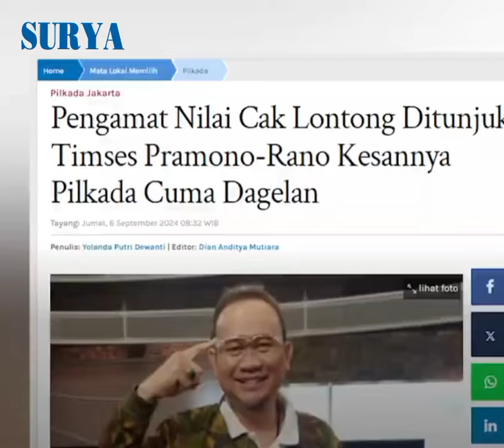Kelemahan Cak Lontong Jadi Ketua Timses Pramono-Rano, Pengamat: Kesannya Pilkada Cuma Dagelan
VP Rendra K

Pramono Anung-Rano Karno memilih Cak Lontong sebagai ketua tim sukses (timses) dari PDIP di Pilkada Jakarta 2024.

Bahkan sederet artis turut menjadi anggota timses Pramono-Rano Karno.

Menanggapi nama-nama di dalam timses itu, pengamat menilai Pilkada 2024 terkesan hanya dagelan.

Dikutip dari Wartakota, hal itu disampaikan oleh Pengamat komunikasi politik dari Universitas Esa Unggul M. Jamiluddin Ritonga.

Ia menilai tergabungnya Cak Lontong sebagai ketua timses menjadi keinginan agar suasana kampanye lebih santai.

Namun, Jamil menyebut kelemahan Cak Lontong menjadi ketua timses yakni apa yang akan diucapkannya bisa jadi dinilai kurang serius.

Pasalnya, masyarakat akan menganggap ajakan tersebut hanya sebuah hiburan mengingat Cak Lontong merupakan seorang komedian.

Tak hanya itu, Jamil menyebut ajakan Cak Lontong saat kampanye bisa jadi dianggap angin lalu.

Tentunya, hal ini akan mempengaruhi efektifitas kampanye yang dilakukan tim Pramono-Rano Karno.

“Di satu sisi memang gaya komedian disenangi generasi milenial. Hal itu terbukti dari banyaknya audien Acara Stand Up Comedy, yang juga melibatkan Cak Lontong sebagai komentator atau juri,” ungkap dia.

Sementara Pramono Anung telah mengungkap alasan menunjuk Cak Lontong sebagai ketua timses.

Pihaknya berharap Cak Lontong mampu membawa energi baru dan strategi segar dalam kontestasi Pilkada 2024.